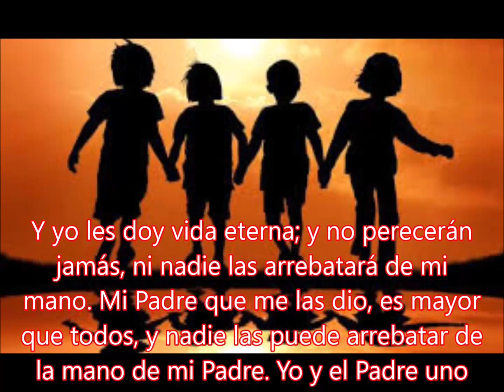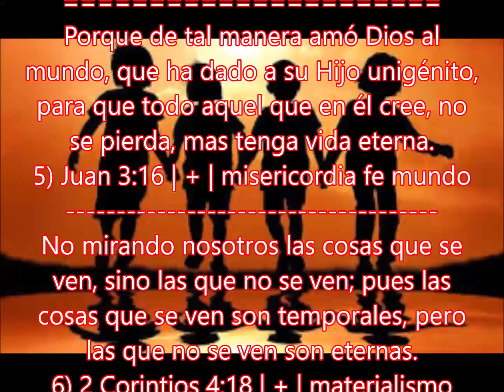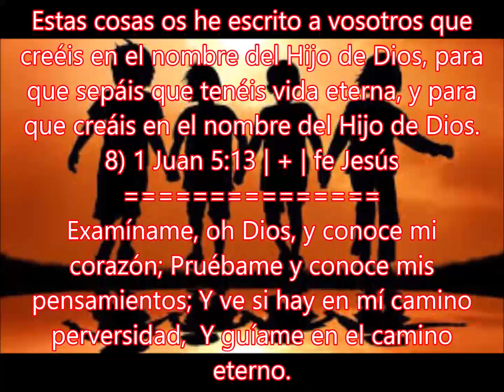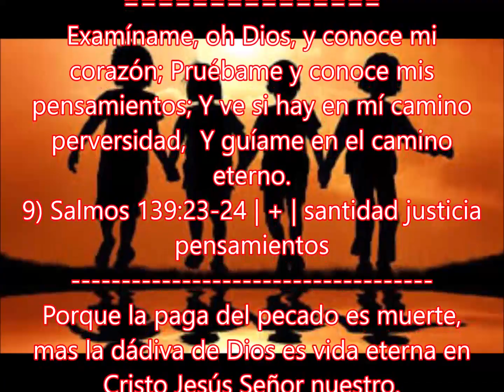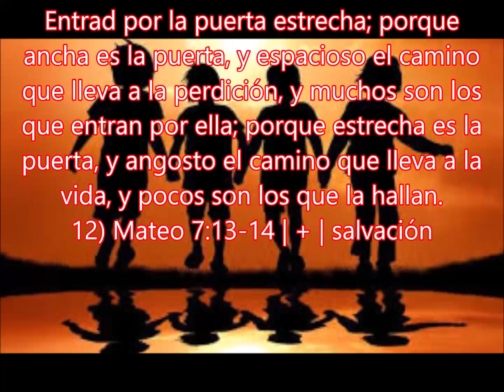Poderosa Palabra de Dios Sobre la Vida Eterna - Parte 2 - Jesus te ama!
Tu tienes que escoger entre vida eterna con Dios o muerte eterna sin Dios.  Hay algunas personas que dicen que no tienen que preocuparse por ir al infierno porque no hacen nada malo.  Dios dijo que fuera santo porque yo soy santo.  Todos pecamos y necesitamos arrepentimiento para tener razón con Jesús.
Oren a Jehová, a Jesús y al Espíritu Santo por la santidad.